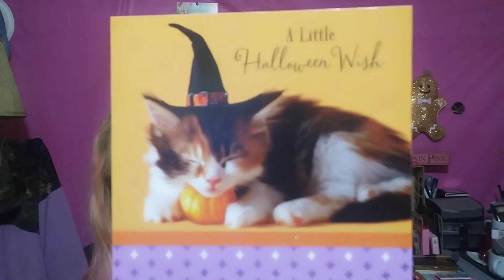Green eye tutorial, Marc Jacobs 😎 🐐 🐉